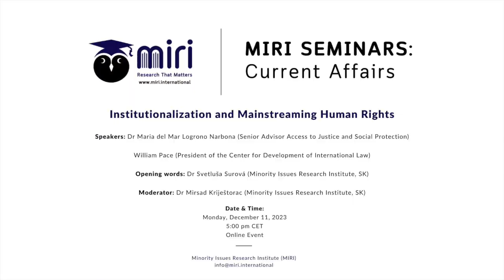Institutionalization and Mainstreaming Human Rights | MIRI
MIRI Seminar on Current Affairs on the topic Institutionalization and Mainstreaming Human Rights

Speakers:
Dr Maria del Mar Logrono Narbona (Senior Advisor Access to Justice and Social Protection)
William Pace (President of the Center for Development of International Law)

Opening words:
Dr Svetluša Surová (Minority Issues Research Institute, SK)

Moderator:
Dr Mirsad Kriještorac (Minority Issues Research Institute, SK)

Minority Issues Research Institute (MIRI) organized a panel of experts on the topic of Institutionalization and Mainstreaming Human Rights to celebrate the 75th anniversary of the UN Universal Declaration of Human Rights. Since the adoption of the declaration, many UN member states, CSOs and individuals have worked diligently to make those agreed-upon common standards a reality at every level of human interaction and in all circumstances. That is why we consider that day as a starting point for the common era of a global rules-based world. To commemorate the day that the journey of establishing human rights began, MIRI invites you to join us for a panel discussion about how human rights are mainstreamed within the United Nations and about efforts to institutionalize them globally. We would like to address also the question of work that is still to be done in the area of human rights.

5:00 PM – 6:10 PM CET
Online Event

This seminar was organized by the Minority Issues Research Institute (MIRI).